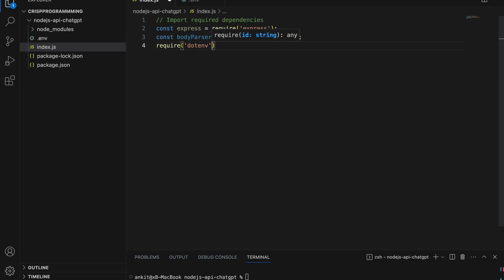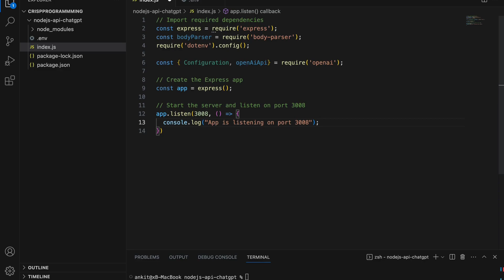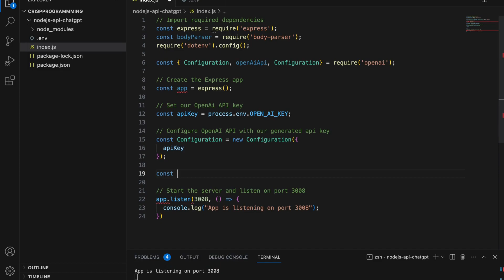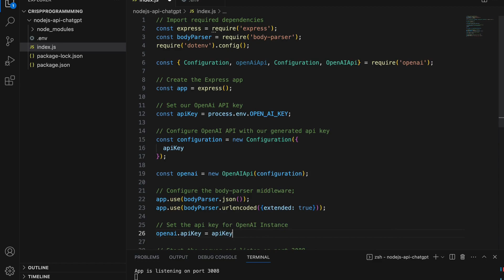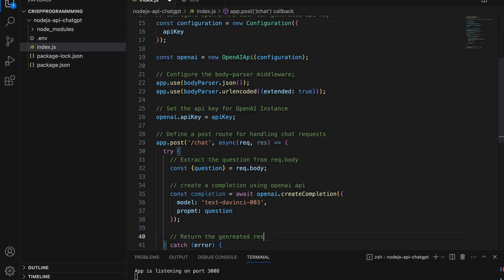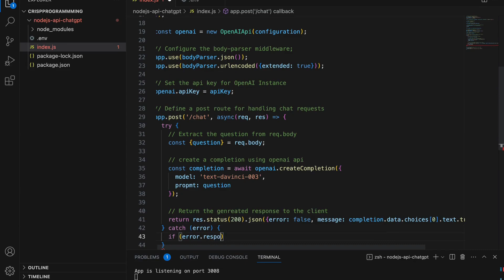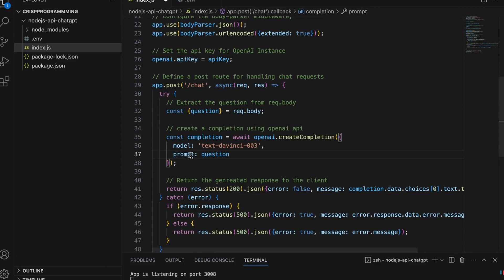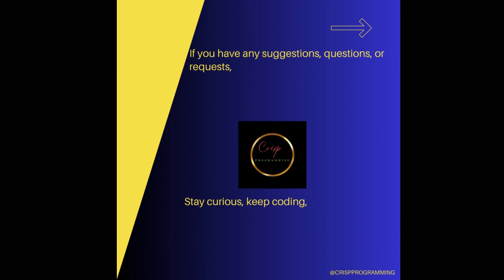Building a Chatbot with OpenAI API using Node.js and Express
In this tutorial, we'll learn how to build a chatbot using the OpenAI API with Node.js and Express. We'll cover the necessary dependencies, configuration, and setting up a post route to handle chat requests. The chatbot will utilize the OpenAI API to generate responses based on user input. By the end of this video, you'll have a fully functional chatbot that can provide intelligent answers to questions. Follow along and enhance your Node.js and Express skills while exploring the capabilities of the OpenAI API.